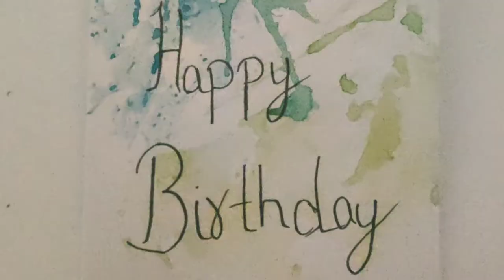Easy DIY Watercolor card |Beginners guide |Watercolor painting |KraftingEverything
Hello Everyone..!❤️
Thank you for stopping by and watching the video. In this video we will be making super trendy Watercolor Card. It is very easy .Hope you enjoy making it. Also check out my Instagram for more art related content and also follow me there😀. The link is given below.

Things Required :

- White sheet / card stock
- Transparent paper/OHP sheet
-  Watercolour Paints
- Paint Brush
- Double tape
- Black Pen (optional)

HAPPY CRAFTING...!!✨